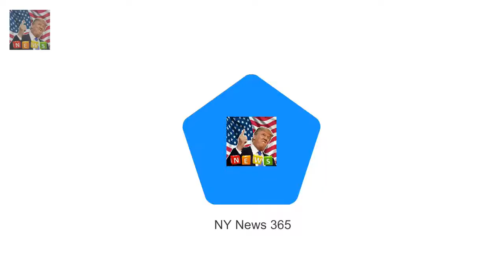Both are fit and athletic and like to start the day with Meghan and Prince Harrys daytime routine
Both are fit and athletic and like to start the day with a spurt of exercise Avid foodie Meghan likes to dine at chic Italian restaurant Bocca di Lupo in Soho Sources say Prince Harry is partial to some fish pie and beef Wellington The pair regularly watch Netflix box sets and enjoyed BBC show McMafia They charmed the crowds in Brixton this week with their second official public engagement

Shes the blonde bombshell who has posed for the likes Do YOU recognise this former Playboy model? :